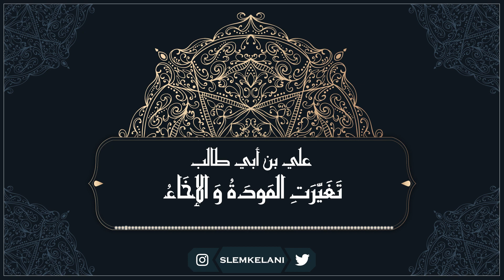تغيرت المودة و الإخاء | علي بن أبي طالب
إلقاء : سليم الكيلاني
شعر : أبو الحسن علي بن أبي طالب الهاشمي القُرشي (13 رجب 23 ق هـ/17 مارس 599م - 21 رمضان 40 هـ/ 27 يناير 661 م) ابن عم الرسول محمد بن عبد الله وصهره، من آل بيته، وأحد أصحابه، هو رابع الخلفاء الراشدين عند السنة وأحد العشرة المبشرين بالجنة وأوّل الأئمّة عند الشيعة.

ولد في مكة وتشير مصادر التاريخ بأن ولادته كانت في جوف الكعبة، وأُمّه فاطمة بنت أسد الهاشميّة. أسلم قبل الهجرة النبويّة، وهو ثاني أو ثالث الناس دخولا في الإسلام، وأوّل من أسلم من الصبيان. هاجر إلى المدينة المنورة بعد هجرة الرسول بثلاثة أيّام وآخاه النبي محمد مع نفسه حين آخى بين المسلمين، وزوجه ابنته فاطمة في السنة الثانية من الهجرة.

تَغَيَّرَتِ المَوَدَّةُ وَالإِخاءُ
وَقَلَّ الصِدقُ وَاِنقَطَعَ الرَجاءُ
وأَسلَمَني الزَمانُ إِلى صَديقٍ
كَثيرِ الغَدرِ لَيسَ لَهُ رَعاءُ
وَرُبَّ أَخٍ وَفَيتَ لَهُ بِحَقٍّ
وَلَكِن لا يُدومُ لَهُ وَفاءُ
أَخِلّاءٌ إِذا اِستَغنَيتُ عَنهُم
وَأَعداءٌ إِذا نَزَلَ البَلاءُ
يُديمونَ المَوَدَّةَ ما رَأوني
وَيَبقى الوُدُّ ما بَقِيَ اللِقاءُ
وَإِن غُنّيتُ عَن أَحَدٍ قَلاني
وَعاقَبَني بِما فيهِ اِكتِفاءُ
سَيُغنيني الَّذي أَغناهُ عَنّي
فَلا فَقرٌ يَدومُ وَلا ثَراءُ
وَكُلُّ مَوَدَّةٍ لِلّهِ تَصفو
وَلا يَصفو مَعَ الفِسقِ الاِخاءُ
وَكُلُّ جِراحَةٍ فَلَها دَواءٌ
وَسوءُ الخُلقِ لَيسَ لَهُ دَواءُ
وَلَيسَ بِدائِمٍ أَبَداً نَعيمٌ
كَذاكَ البُؤسُ لَيسَ لَهُ بَقاءُ
إِذا أَنكَرتُ عَهداً مِن حَميمٍ
فَفي نَفسي التَكَرُّمُ وَالحَياءُ
إِذا ما رَأسُ أَهلِ البَيتِ وَلّى
بَدا لَهُمُ مِنَ الناسِ الجَفاءُ